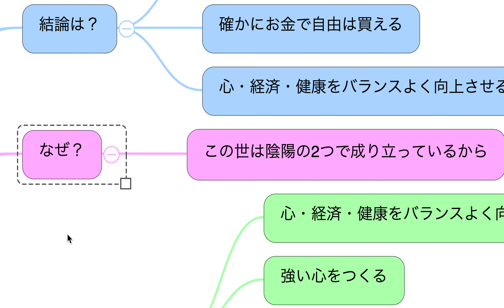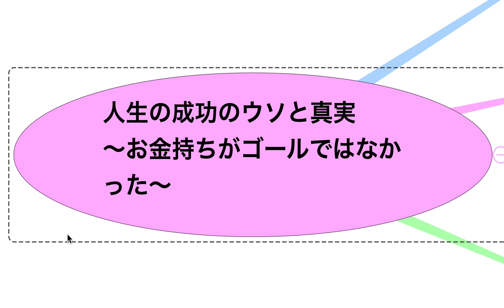【真理】人生の成功のウソと真実〜お金持ちがゴールではなかった〜【心・経済・健康の豊かさ】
●好きを仕事にして月収7桁達成＆
自由なライフスタイル構築法（期間限定）

●川名 慶彦（かわな よしひこ）

福島県生まれ、アーティスト。
ライフワークコンサルタント。
日本スプレーアート協会会長。
古民家カフェオーナー。

脱サラと同時に起業してライフワークとWebを
融合させた独自のビジネスモデルを構築。

全国各地に招待され、旅を楽しみながら
絵を描くアーティストライフスタイル。

スプレーアートの第一人者である
『スプレーアートアーティスト YOSHI』
として、テレビや雑誌、新聞などの
メディアに出演する。

‹出演したテレビ番組›
「世界まる見え！　テレビ特捜部」
「嵐にしやがれ」
「スッキリ！」
「ヒルナンデス！」
「ポケモンTV」
「TVチャンピオン 極～KIWAMI～」など。

23冊の本出版。

年齢・性別・学歴など一切関係なく、
夢をかなえたい学生やサラリーマン・
OL・フリーター・主婦・会社経営者に
「時間や場所に縛られずに一人で稼ぐ」
「好きなことで人生を楽しむ」
「世のため人のために自分の才能を活用する」
という真の成功マインドセット・テクニックを
教えて成功に導いている。

剣道四段。

 　動画レッスン＆特別プレゼント（期間限定）